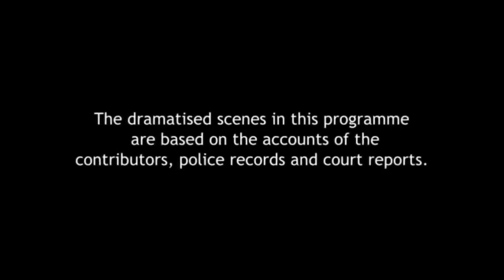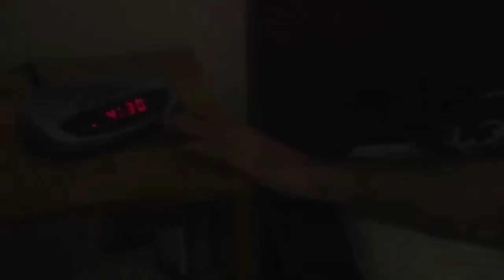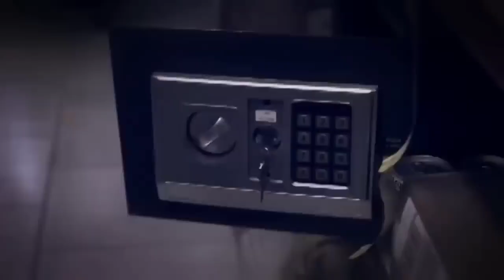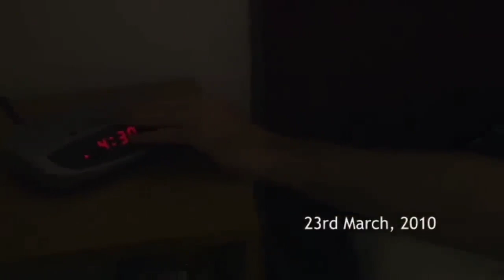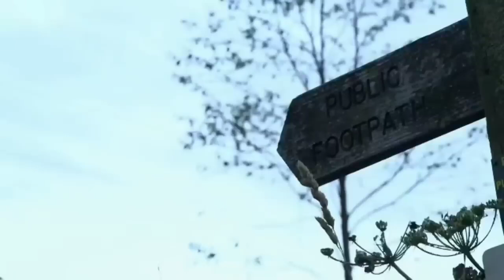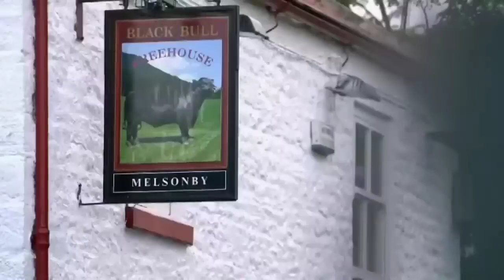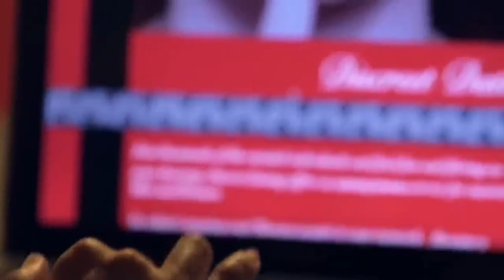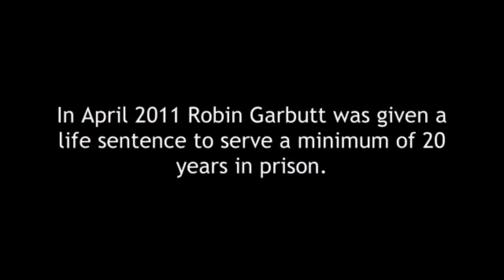Postmistress beaten to DEATH by Husband - Diana Garbutt - MURDER - UK 2023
A village postmaster bludgeoned his sleeping wife to death before concocting an unlikely story of an armed raid on their store, a murder trial has been told.

Robin Garbutt, of Melsonby, North Yorkshire, denies beating Diana Garbutt, 40, with a metal rod and waiting at least four hours before dialling 999 to say: "My wife's been attacked, she's gone a funny colour, there's blood on the pillow."

When officers arrived at the scene, Garbutt claimed a man with a gun had entered the shop at 8.30am in March last year, soon after he had opened for business, told him to lock up, switch off the lights and "not do anything stupid".

He was then forced to fill a holdall with cash, he told police. The gunman left and Garbutt said he ran upstairs where he discovered the terrible scene in the bedroom. However, when the paramedics arrived they spotted signs of rigor mortis in the body, including hypostasis, the pooling of blood in tissue after the heart has stopped.

David Hatton QC, prosecuting, told the jury at Teesside crown court, Middlesbrough, that medical experts estimate that Diana Garbutt was killed between 2.30 and 4.30am. The court heard the couple had eaten fish and chips at 8.30pm the previous evening, and Diana Garbutt's digestion had stopped between six and eight hours later.

"One of the questions you will have to consider, if you accept this evidence, is the likelihood of a robber or robbers not only being prepared to violently kill a female sleeping in her own bed, but then, having done so, to wait for four to six hours before going downstairs to rob the post office," said Hatton. "And further, the likelihood of their waiting for that length of time, with the defendant himself unharmed and unrestrained to raise the alarm."

The jury heard Diana Garbutt was a former court official who had retrained as a postmistress but soon lost interest in the business. She often stayed in bed until at least 8.30am, while her husband got up at 4am to get the post office and shop ready.

The state of Robin Garbutt's finances were revealed after the death, when police discovered he had debts of £30,000 and found evidence of large cash payments into his account.

Hatton told the jury the shop made only a modest profit, and any theft from the Post Office would have come to light as a relief postmistress was due to take over while the couple went on holiday in the US.

Police were called to the premises a year earlier, in March 2009, when Robin Garbutt reported a £10,000 robbery. No arrests were made and no one else in the village reported anything suspicious.

Similarly Hatton said no one in Melsonby had seen anything out of the ordinary on the morning of the alleged raid by a masked intruder. Detectives also discovered the post office safe, which was electronically disabled before 8.30am, was opened just over a minute before Robin Garbutt made the call to the emergency services.

A metal bar, believed to be the murder weapon, was found on a garage wall opposite the post office, and rust particles similar to others on the rod were found in the bedroom and on Robin Garbutt's clothes.

So, if you're looking for the best crime documentary series, look no further than  @J.A.U.K   Crime.